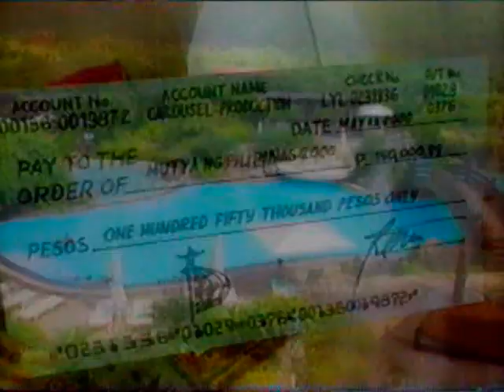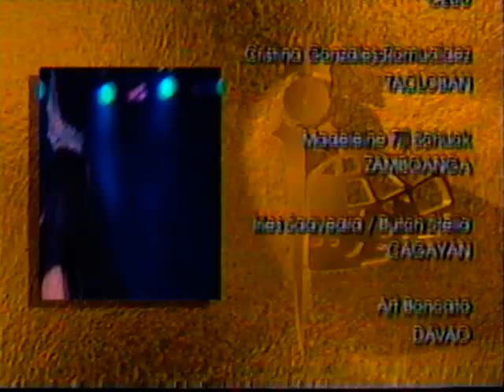Mutya ng Pilipinas 2000 Part 4